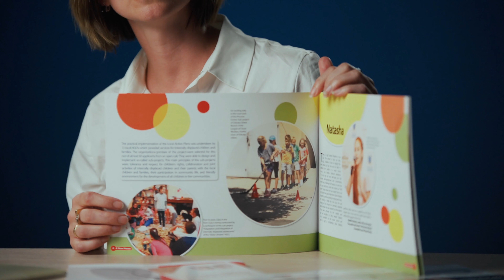МГО «Соціальні ініціативи з охорони праці та здоров’я» (LHSI)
Відео створено в рамках фестивалю "З країни в Україну" 2021  для майданчику "Містечко громадських організацій"

«З країни в Україну» – це масштабний культурно-просвітницький фестиваль, який щороку відбувається у містах України. Проєкт започатковано у 2014 році, щоби максимально допомогти місцевим громадам на Сході країни наповнити свої міста атмосферою єдності, підтримки та відчуттям українського духу. З 2019 року фестиваль відбувається в містах всієї країни.

«З країни в Україну» – це 8 років організації масштабних культурно-просвітницьких подій, 84 фестивалі, 54 міста та 20 напрямів невпинної роботи з ключовою ідеєю – формування нової української ідентичності та якісних позитивних змін в Україні.

Проведення фестивалів «З країни в Україну» стало можливим завдяки щирій підтримці американського народу, наданій через Агентство США з міжнародного розвитку (USAID). Більше інформації про фестиваль на офіційній сторінці у фейсбуці та на сайті Фундації соціальних інновацій «З країни в Україну».